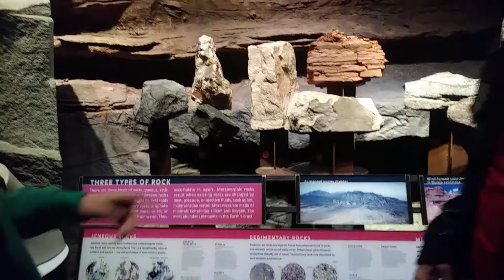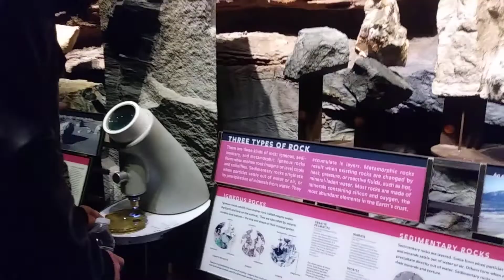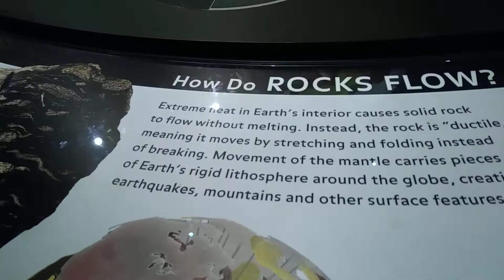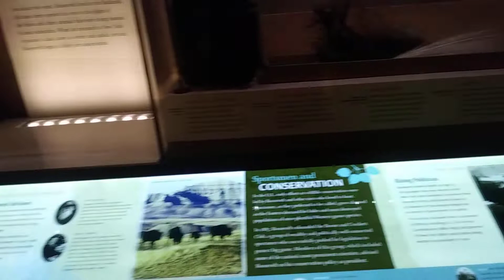ESTAMOS EN EL MUSEO YUPIIII🤗